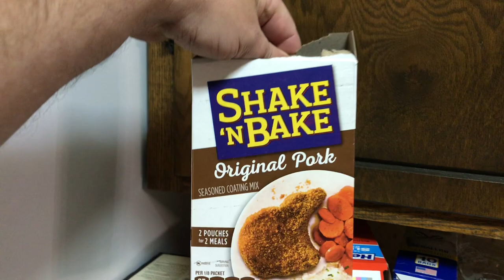Lake of the Woods - Long Point (Catch N Cook)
In this video I am going to show you a typical trip to Long Point Resort and my favorite way to cook fish.

Parmesan crusted Walleye (Thanks Jack Sullivan!)
Works great with Halibut and Chicken also!
This does a standard cookie sheet full of fillets, adjust accordingly.

Ingredients
Topping
1/2 cup butter, softened
1/2 cup mayonaise
1 cup freshly grated parmesan cheese
4 Tbsp Green Onion, finely chopped
4 cloves garlic, crushed (I tend to back off this)
Dash of tabasco
Salt Pepper
1 lemon, Juiced

Instructions
1. Preheat oven to 450deg. Season fish with salt pepper and a squeeze of lemon juice. Place on tin foil lined cookie sheet and bake for 10 minutes.
2. Mix all topping ingredients together. Remove fish from oven and spread topping over fillets. Turn oven to Broil and cook until top is golden brown.

Fried Fish Dry Recipe

1 package any style shore lunch
1 package (comes with 2) Shake and Bake pork, original, (Optional Panko )
Lowerys seasoning

Thanks for making it this far much more to come from the Outdoor Kruse!